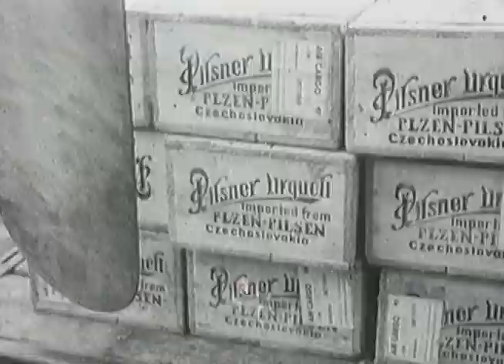Plzeňské pivo chcú všade (1949)